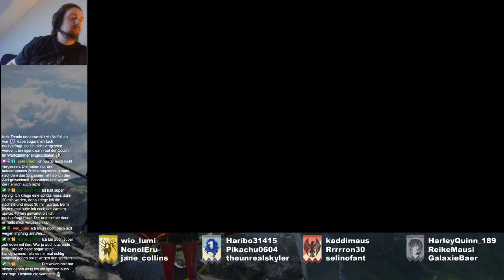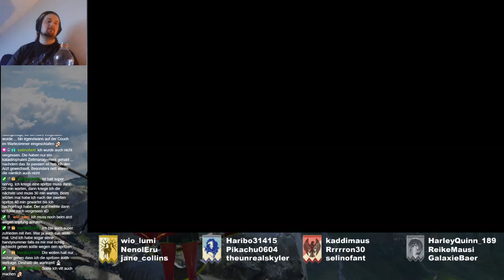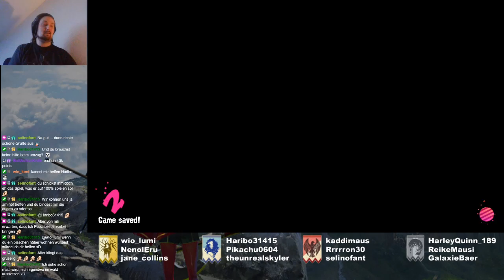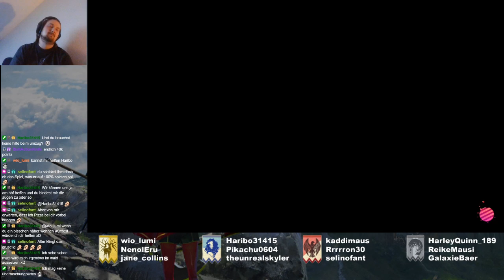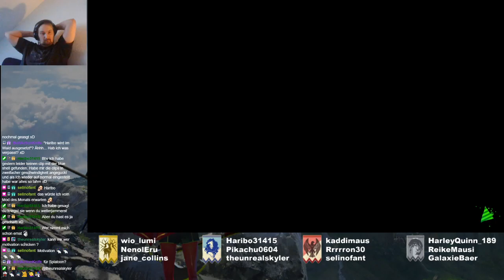Splatoon 2 - Rangkampf - Part 74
Clam Blitz / S+9
Piranha Pit / Wahoo World